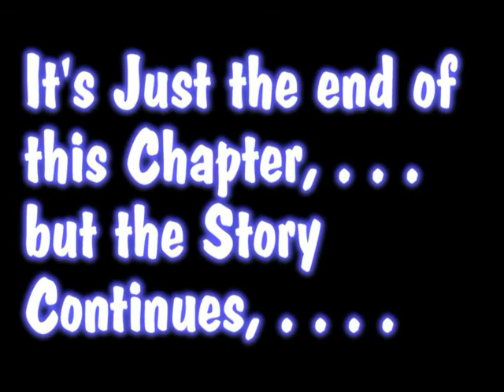Movie for Emily's church graduation service